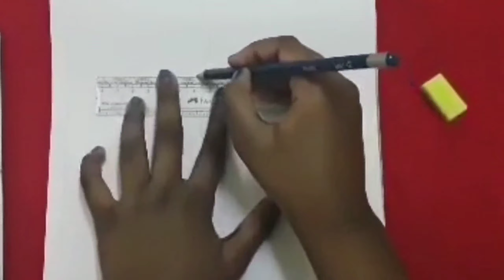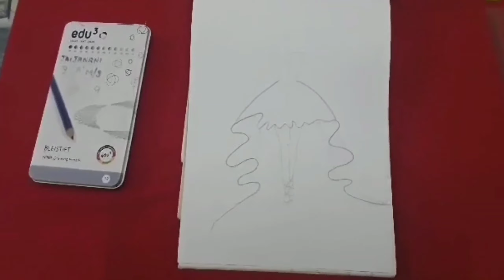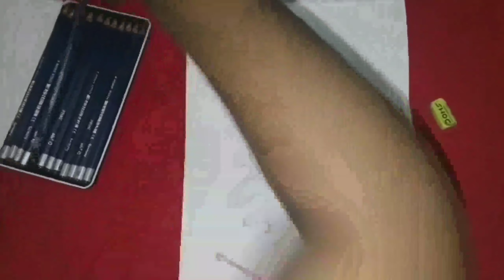How to draw a cute girl with an attractive gown || drawing tutorials for beginners, easy drawing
Amazon link to buy a pencil

Drawing pictures, drawing tutorials, drawing tutorials for beginners,  easy drawing girls.

How to draw cute girl, cute girl drawing pencil sketch, step by step tutorials

In this channel, we explore the different sessions of talents like drawing, dancing, and some other talent also... You will surely improvise your talent and this channel will help you to find out your unique talent also... So be support and see full videos to learn it step by step.

Today video is how to draw a cute girl with an attractive gown... The drawing is full of pencil sketches only. We are using the different types of pencils on how to draw in the step by step with the correct pencil... The video is fully deeply explained about the drawing of using the correct pencil. So, you guys definitely learn the drawing without knowing anything. And, the music is calm and peaceful music to listen to and concentrate on our particular video...